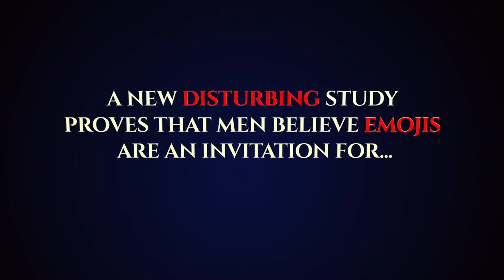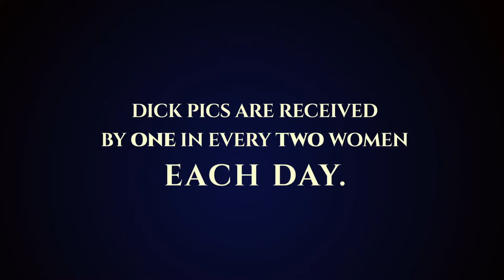"Dick Pics" NotFuckinAroundCrew Vol II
IT WAS 9AM!

Starring: Hannah Whiteoak. Lauren Olipra. Ashly King. Peyton McDavitt. Brittney King. Steven Brogan. Brittney Johnson.

Written and Created by Brittney King
Directed by Toryn Seabrooks
DP: Evelyn Delorenzo
edited by Kjerstin Westbye
AD: Rico Turrubiarte
Mixer: Nick Popkey
PA: Ty Joye
Make uo- Gabrielle Rossbach
stylist: Jordan Laudadio